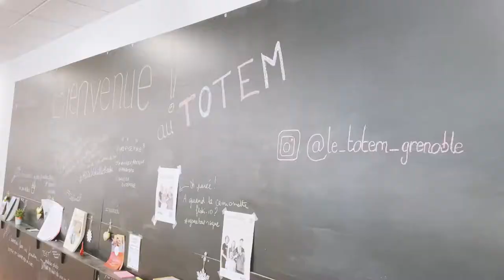L'interview sur le pouce de... Dorine GONTHIER, Alumni de Grenoble IAE - parcours Entrepreneuriat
L'IAE Grenoble est une école de gestion et de management située sur le campus universitaire de Grenoble et sur Valence.